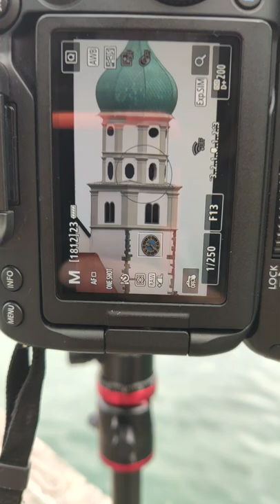Canon EOS 90D , Sigma 150-600C + Canon EXT 2x lll, on 600mm ( APS-C 960mm) x 2ext = 1920mm